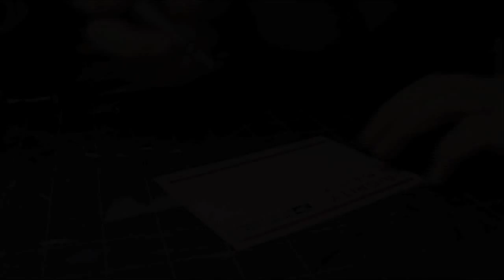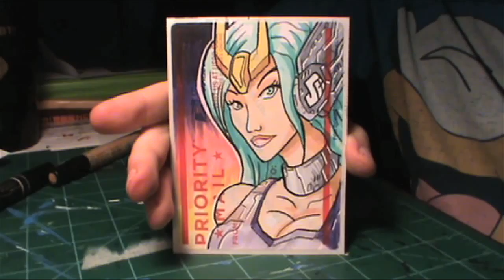Graffiti Sticker #40 - Mecha-Girl (Gundam)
When beautiful women combine with Gundanium Alloy.

Yuki Hayashi - Ferini no Karei Naru Toujou to Karei Naru Nichijou to Karei Naru Kougeki